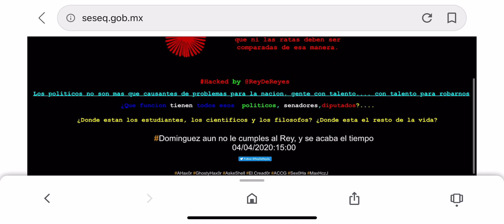Portal secretaria de salud Querétaro hackeado